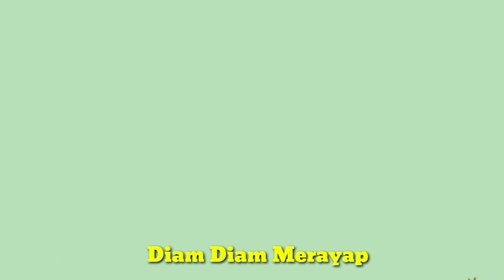Cicak Cicak Di Dinding Lagu Anak Balita Populer | Lirik Dan Lagu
Hai Teman Teman yuk bernyanyi lagi, lagu anak Balita populer lo temen temen yaitu Cicak Cicak di Dinding dengan lirik dan lagu. Ini adalah lagu anak terpopuler di Indonesia. Pasti semua tau kan lagu anak anak ini cicak di dinding. Di channel ini ada juga kumpulan lagu anak populer yang lain lo temen temen klik di sini

Ini lirik nya :

 Hap lalu ditangkap
            Hap lalu ditangkap
 Hap lalu ditangkap
              Hap lalu ditangkap
 Hap lalu ditangkap